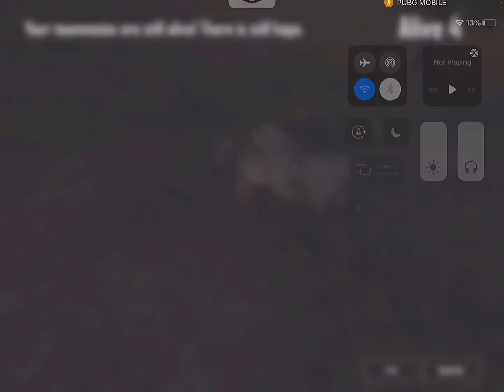PUBG mobile Iq level gameplay